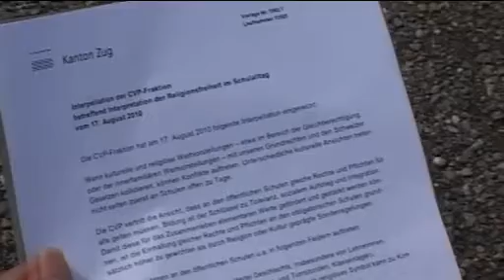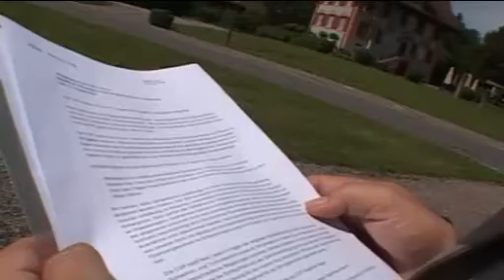News Tele 1, 24.08.2010 - CVP will kantonale Regelung für Hijab an öffentlichen Schulen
Die CVP hat eine Interpellation mit dem Ziel eingereicht, einheitliche Regelungen an Zuger Schulen im Zusammenhang mit dem Hijab und Schwimmunterricht einzuführen.